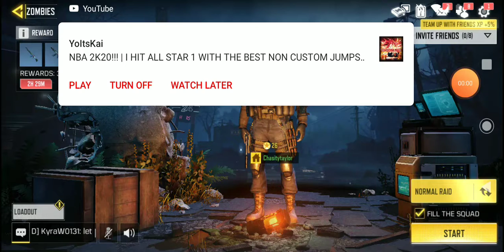Call of duty mobile zombies mode 👀👀